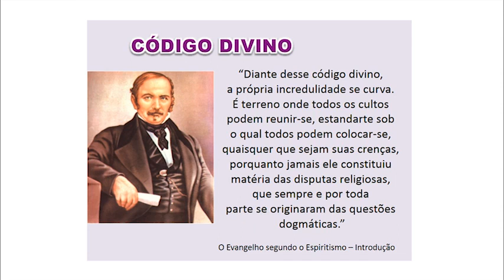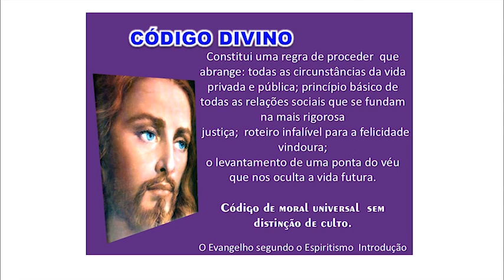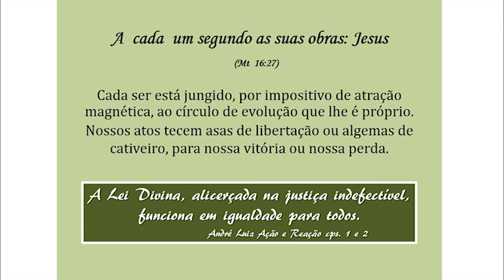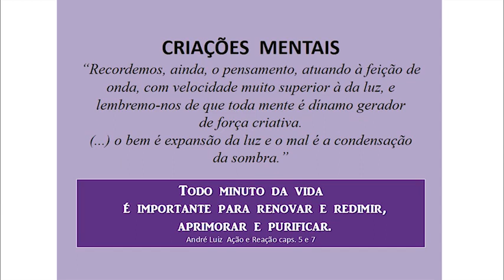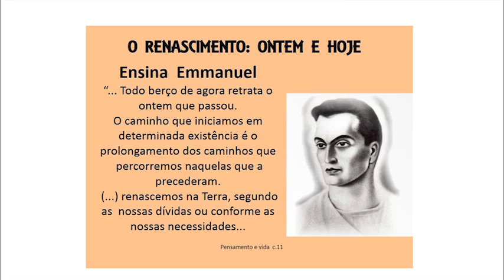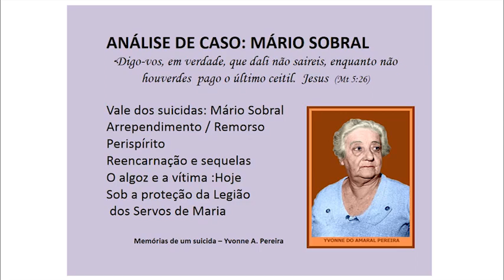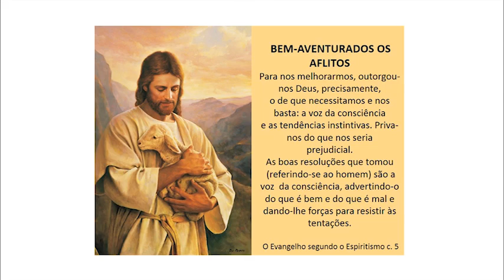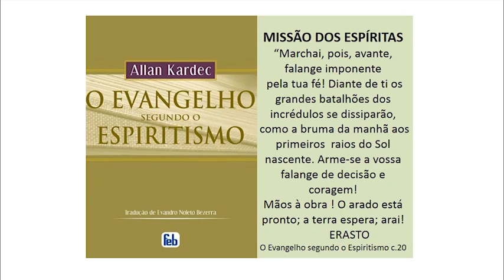Palestra 262 - Lei de Ação e Reação - Suely Caldas Schubert